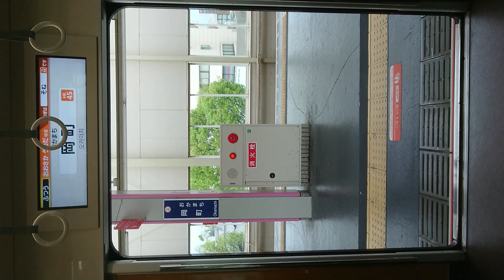阪急電車 宝塚線 扉閉 岡町駅～曽根駅